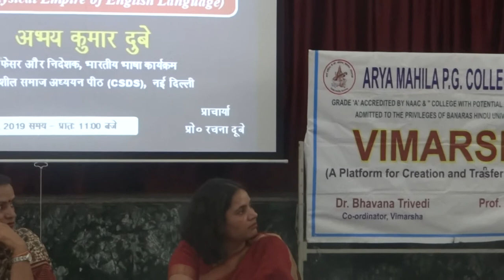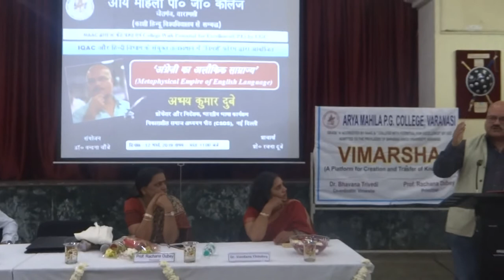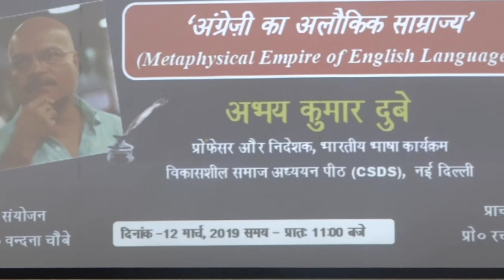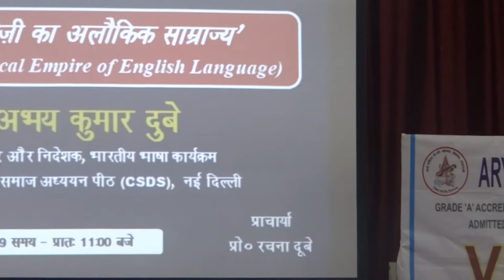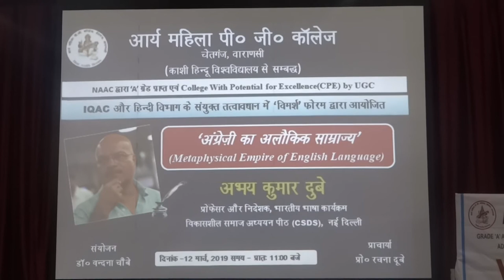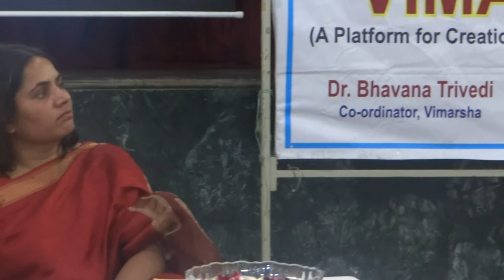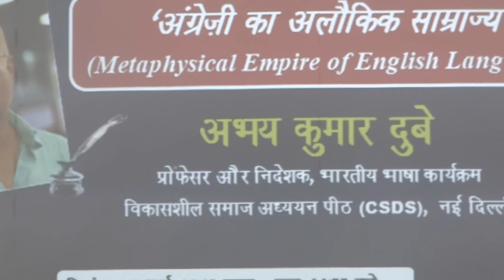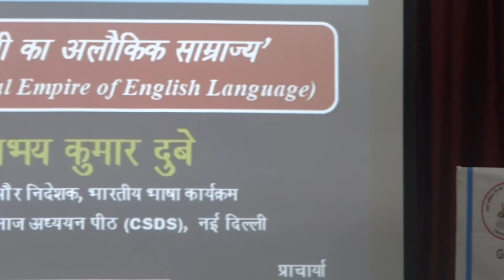Lecture on "Metaphysical Empire of English Language" by Abhay Kumar Dubey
Under the aegis of Deptt. of Hindi & IQAC, Arya Mahila P. G. College, Varanasi.
Convener : Dr. Vandana Choubey